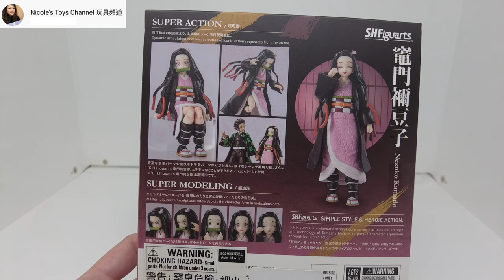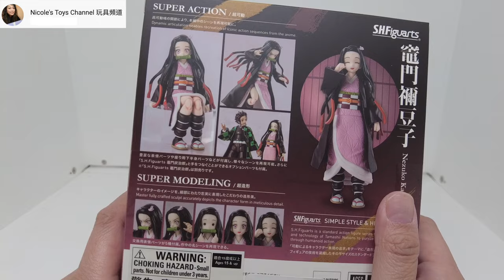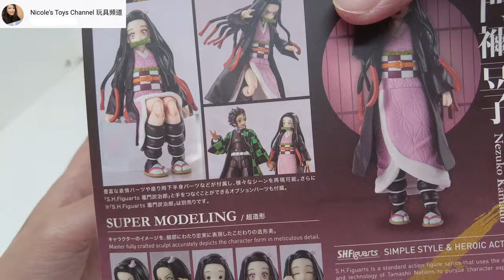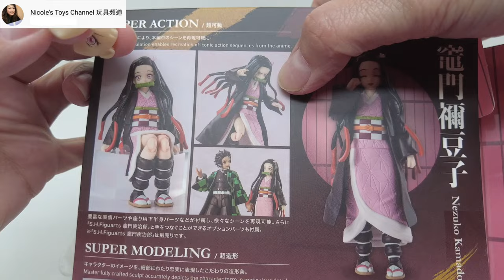SHF 鬼滅之刃 竈門彌豆子 vs Figma 竈門彌豆子 SHF Kamado Nezuko vs Figma Kamado Nezuko